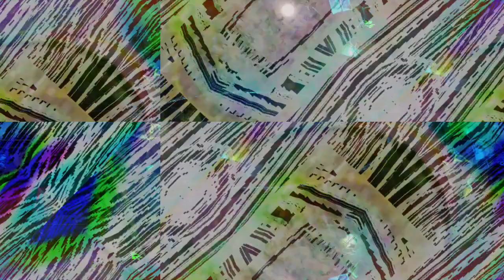[EPILEPSY WARNING] Movie 22 11 15 19h35m16s *Photosensitivity Warning*